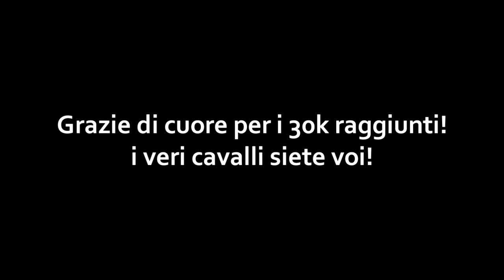FRENEZY VS ROHN-IL CAVALLO CONTRO IL BEST DI FUT MELAGOODO! [SPECIALE 30.000]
Una partita speciale, con un amico speciale!